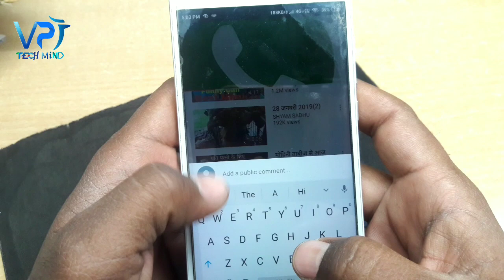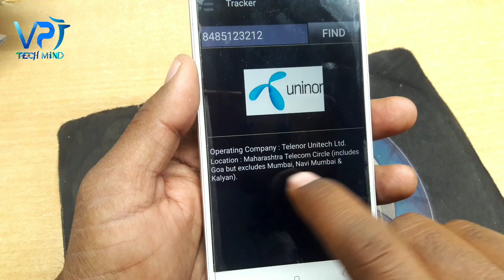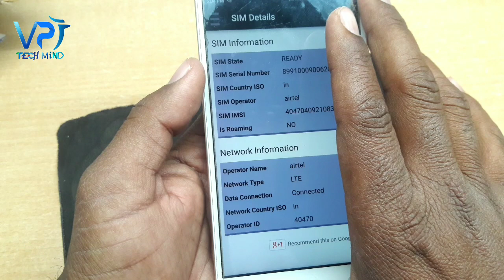बस यहां पर नंबर डालो और से और सिम की पूरी जन्म कुंडली निकालो